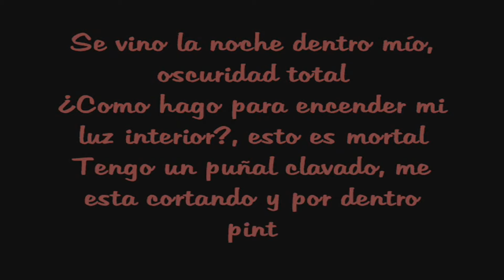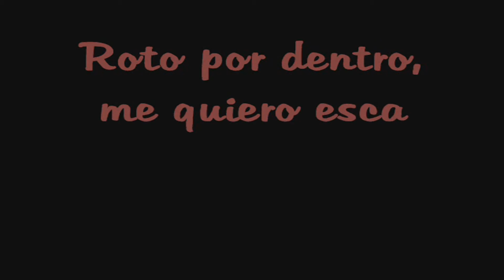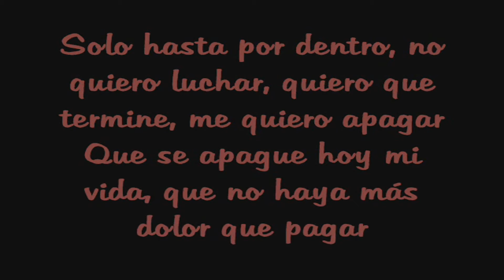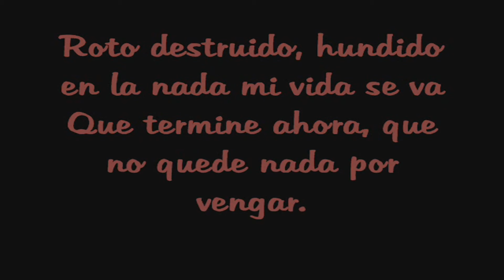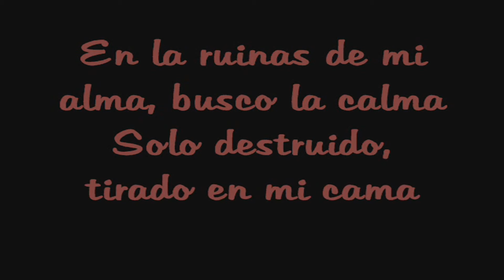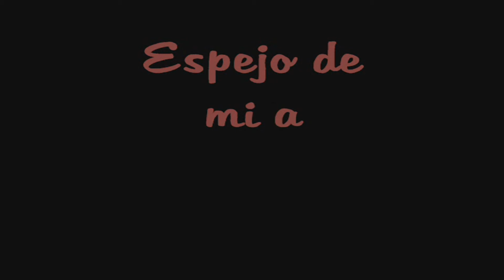Espejo de mi alma (Darío) 2013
Espejo de mi alma.

Se vino la noche dentro mío, oscuridad total
¿Como hago para encender mi luz interior?, esto es mortal
Tengo un puñal clavado, me esta cortando y por dentro pinto un mural
Me encierro dentro, no encuentro salida, estoy a oscuras queriendo gritar
¿Quien me a quitado hoy a mi mi vida?, ¿quien me quito las ganas de luchar?
Roto por dentro, me quiero escapar, terminar mi vida en un triste final.
Solo hasta por dentro, no quiero luchar, quiero que termine, me quiero apagar
Que se apague hoy mi vida, que no haya más dolor que pagar
Roto destruido, hundido en la nada mi vida se va
Que termine ahora, que no quede nada por vengar.
Luces de esperanza, hoy veo el sol brillar
Se enciende otro día, me tiro a llorar
Otro día menos que te puedo disfrutar.
En la ruinas de mi alma, busco la calma
Solo destruido, tirado en mi cama
En un triste final.